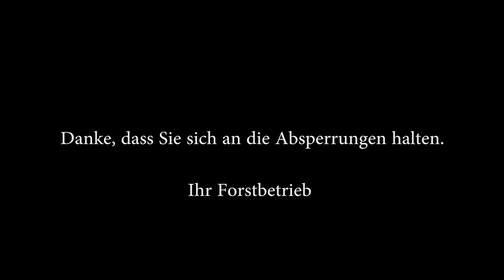Schockvideo - Unterschätze nie die Gefahr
Forstmedia

Production - Avarel Studios GmbH - switzerland

Film director - David Henzmann